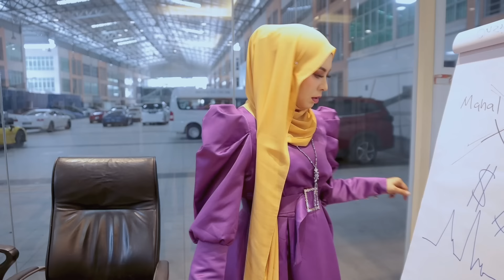Puspa Gomen - Abiy Sayang (Official Music Video)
Abiy Sayang
Artist: Puspa Gomen
Lagu/Lirik : Ejai Aziz
OP: RUSA Publishing Sdn Bhd
Copyright: MVM Production Sdn Bhd
Producer : Harry Khalifah & Arif Kizo

Lirik 'Abiy Sayang' - Puspa Gomen

Letihku fikirkan diri kamu
Letihku jaga hati kamu
Apa saja yang aku buat serba tak kena di mata kamu

Pening fikirkan diri kamu
Galauku nanti jawapanmu

Abiy abiy sayang (Iya iya sayang)

Yang yang yang
Kalau pun kamu sudah tua
Yang yang yang
Cintaku setia untuk kamu

Yang yang yang
Kalau pun kamu sudah gendut
Yang yang yang
Ku tahu cemburumu sayang

Ingin aku kau tahu
Ku sayang kamu

MVM Production
For show booking and promotion : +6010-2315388 / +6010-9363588